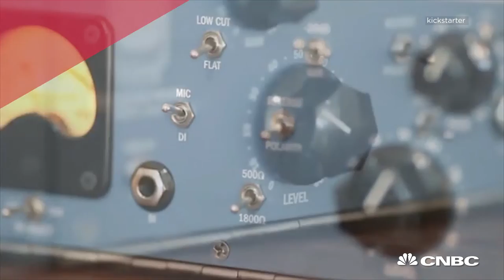Crowd-funding launches new audio tech ideas | CNBC International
Five music and audio technology projects that have been a hit on crowd-funding sites like Kickstarter and Indiegogo